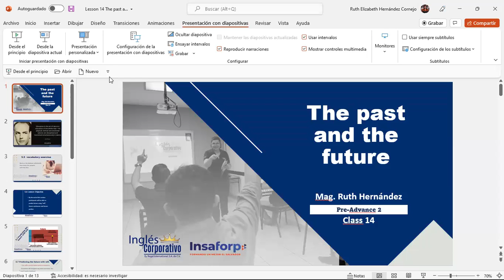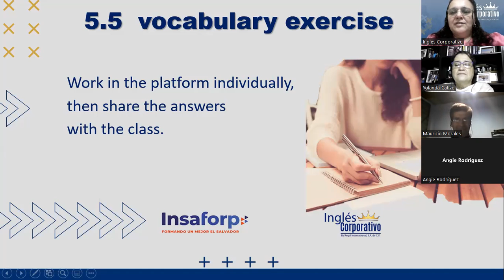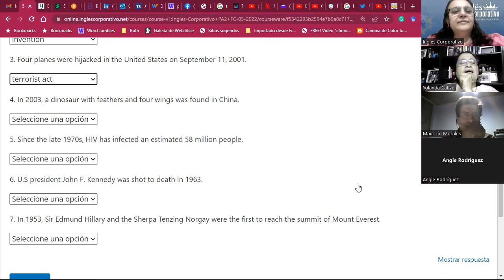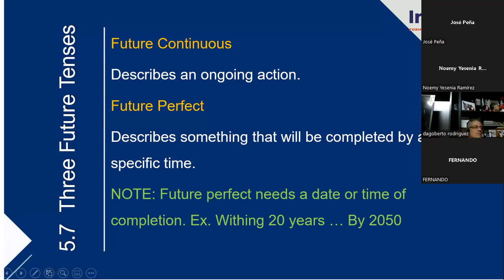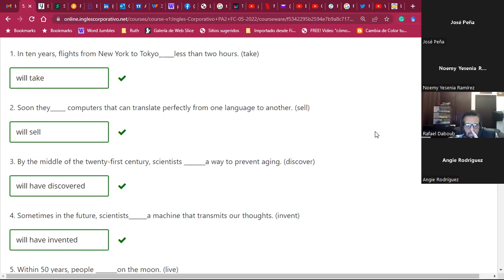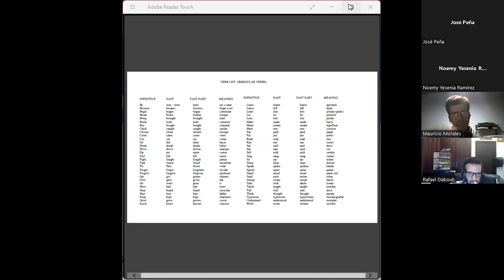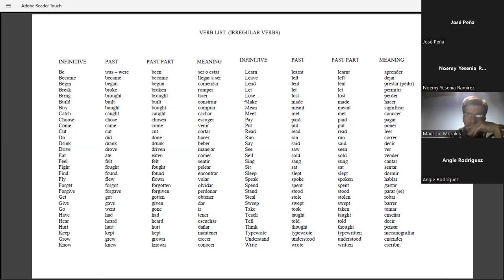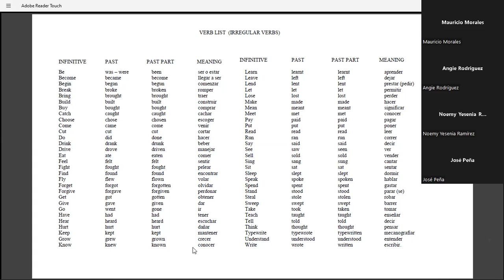Ingles Corporativo-21June2022-Future Tenses